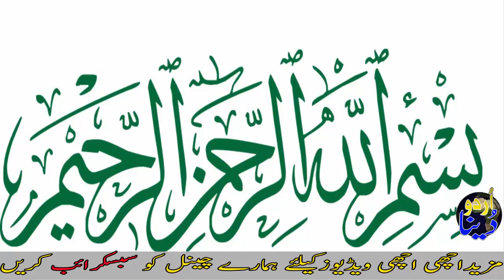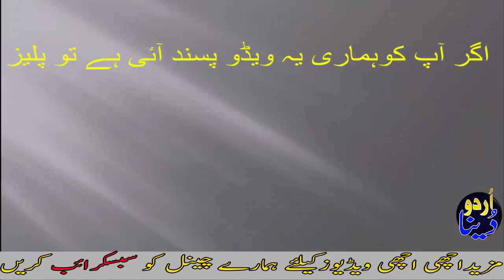How Pen invented History of Pens In Urdu & Hindi Urdu Documentary By Urdu Dunya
Today in this video we'll talk about  the history of the invention  of pen.after watching this video you'll be able to know how it looked like. With the passage of time how it made better.